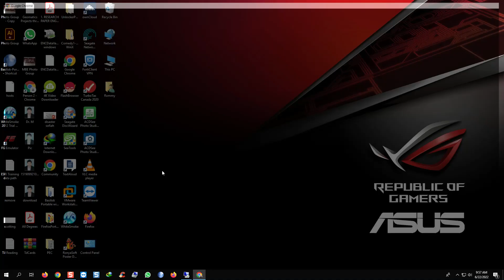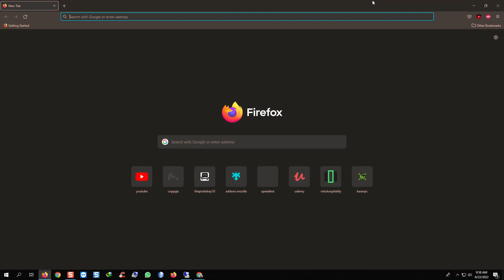Incident based chatting using IrisPad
CoPPGIS prototype provides incident-based chatting using IrisPad